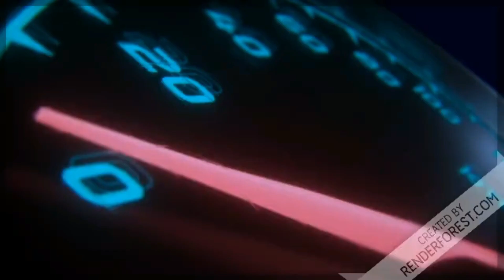ඇමරිකාවේ සමාන්‍ය ජනයා යුද්ධයට සූදානම් වෙයි!! USA defending against hatred - Sinhala Tech Geek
ඇමරිකාවේ සමාන්‍යා ජනයා යුද්ධයට සූදානම් වෙයි!!
ඇමරිකාවේ ගෙවල්වල තියෙන පුදුම හිතෙන අධි තාක්ෂනික ආයුධ හා වාහන මෙන්න.
Technology, DIY, life hacks, stories for your personal life.